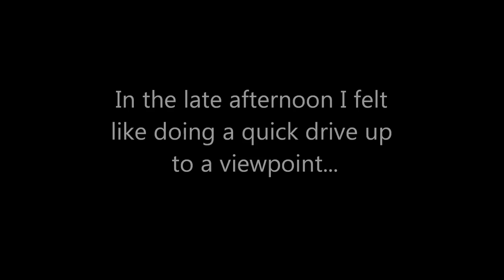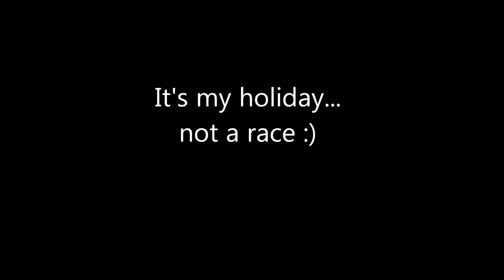MOTORCYCLE GREECE TRIP - DAY 2 and DAY 3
Lazyness...